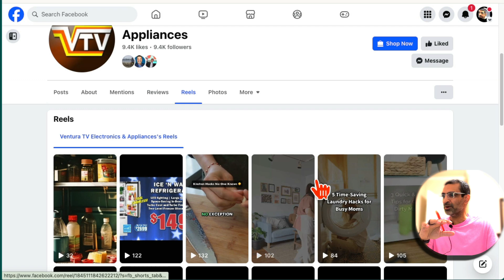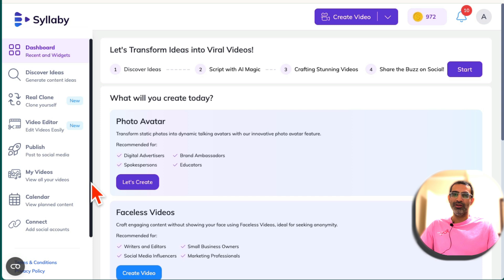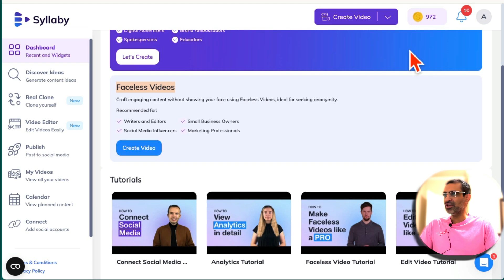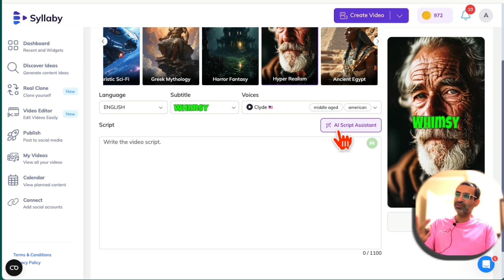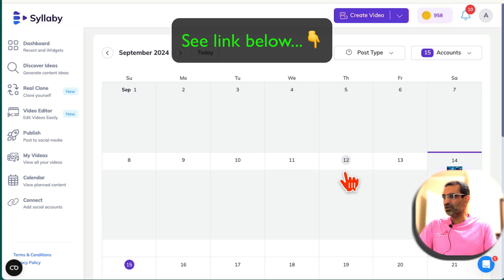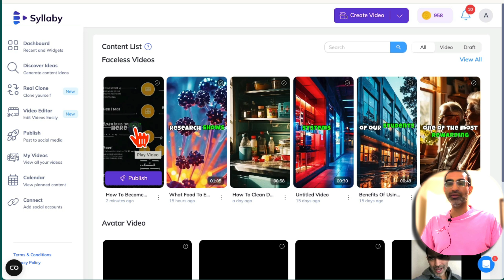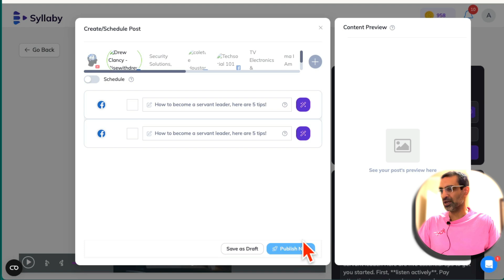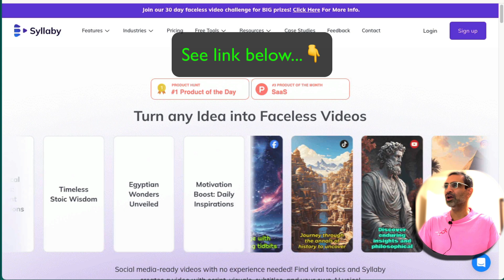How To Create Facebook Reels With AI (Easy Faceless Videos)